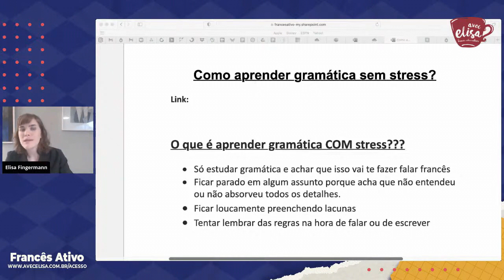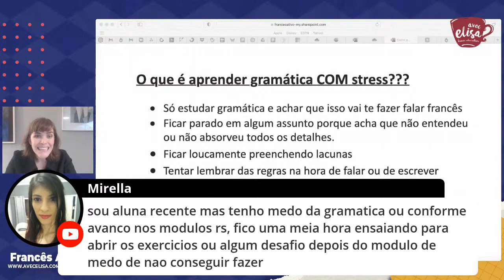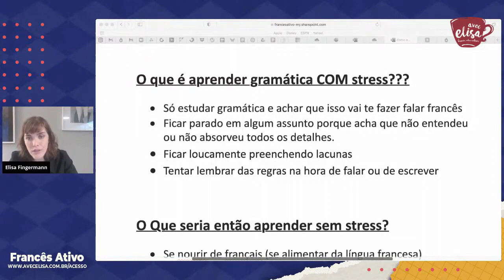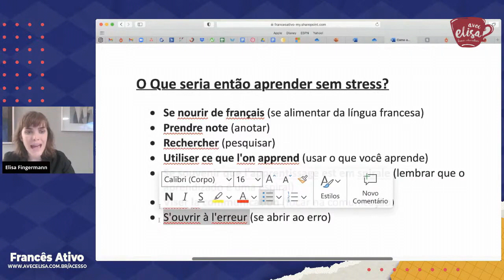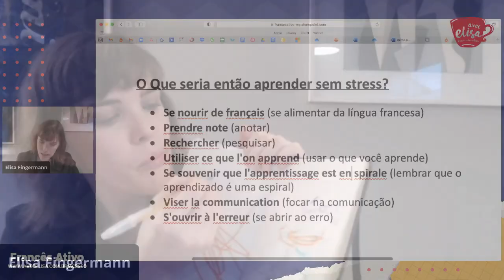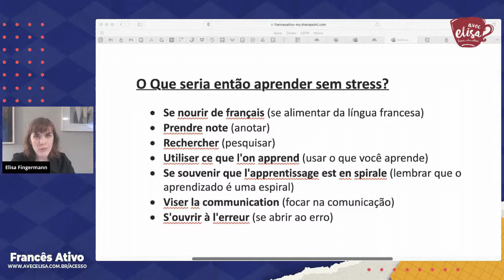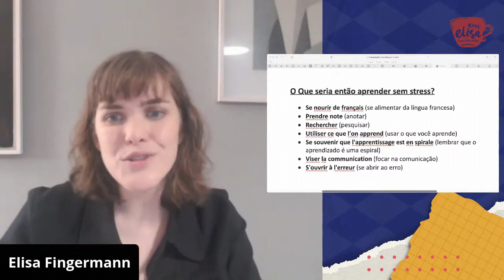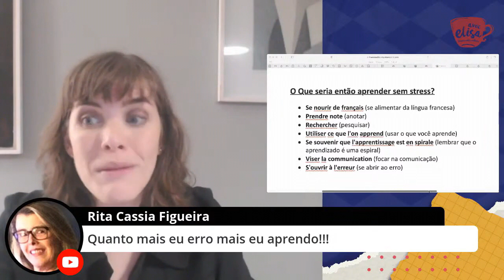O jeito certo de aprender francês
- Você está estudando errado e ainda não percebeu...
A aula de hoje é pra quem quer aprender francês, mas não sabe como fazer isso.  Vou te ensinar várias técnicas para que você consiga aprender gramática e regras sem sofrimento.  Descubra o jeito certo de aprender francês.